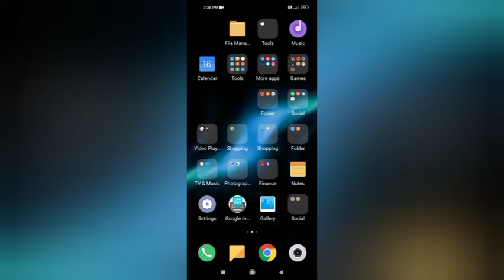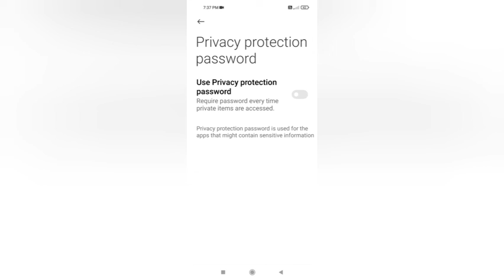Poco C31 Use Parivacy Protection Password